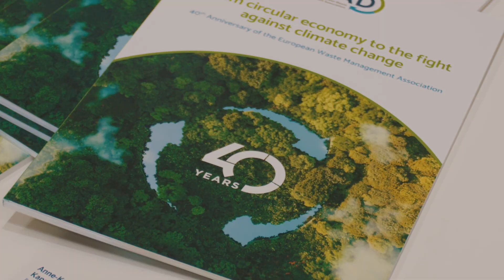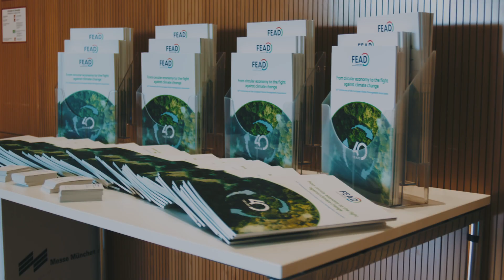FEAD's anniversary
FEAD celebrated its 40th anniversary on 2 June in Munich at IFAT. A big thank you to everyone who made the event possible and a success.

Video by Till Kollenda